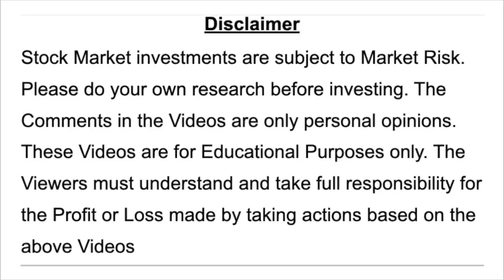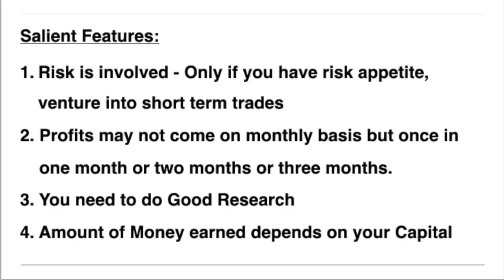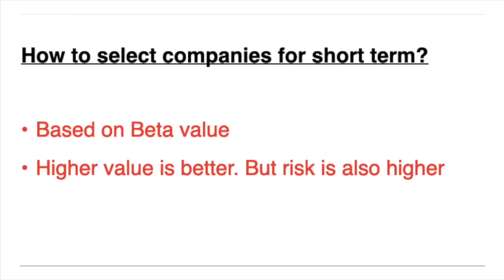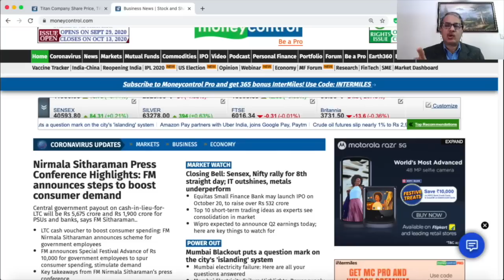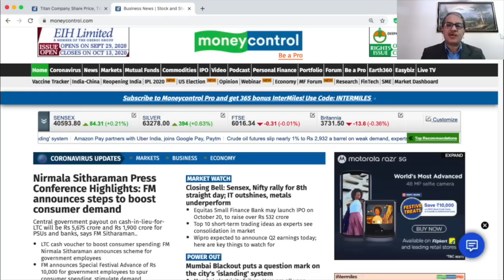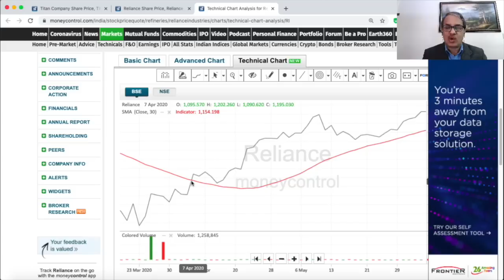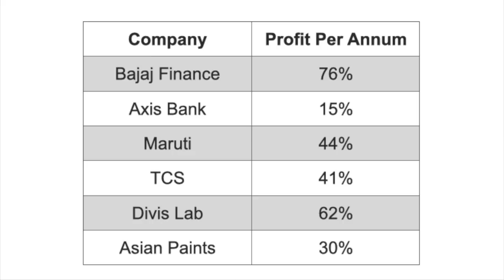ಷೇರುಮಾರುಕಟ್ಟೆಯಿಂದ ಮಾಸಿಕವಾಗಿ ಹಣ ಪಡೆಯುವುದು ಹೇಗೆ ? - Dr.Bharath Chandra & Mr.Rohan Chandra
Technical Analysis - How to make money in short term from Stock Markets (Kannada)

1. Online 'Stock Market Workshop'
2. Online 'Financial Planning for Early Retirement (FIRE)' Workshop
3. Online 'How to Activate Your Subconscious Mind' Workshop
4. Online 'Time Management Mastery & Goal Setting' Workshop
5. Online 'How to Write a Will' Workshop